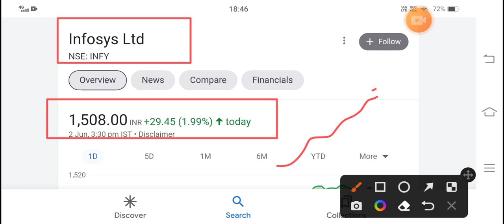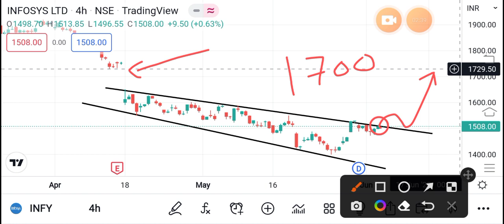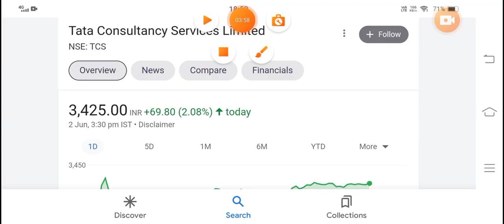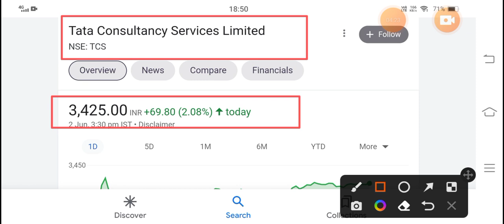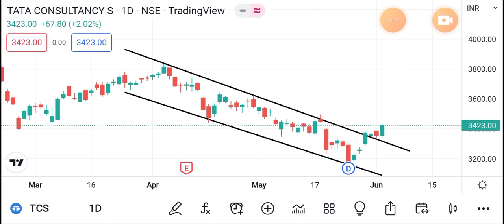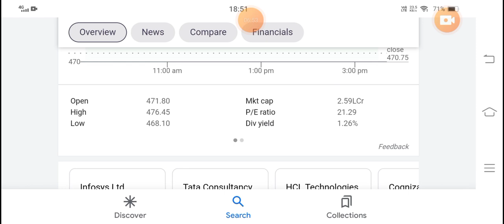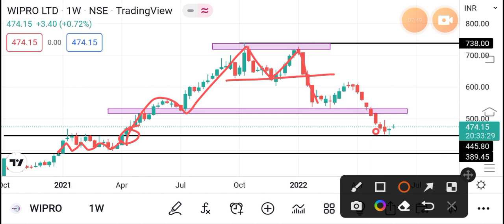TCS • Wipro • Infosys Ltd. • Very Important • Shares Latest News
Topic Covered

Tcs Share
tcs share tomorrow target
TCS share for long term
Infosys share latest news
Infosys news
wipro tomorrow target